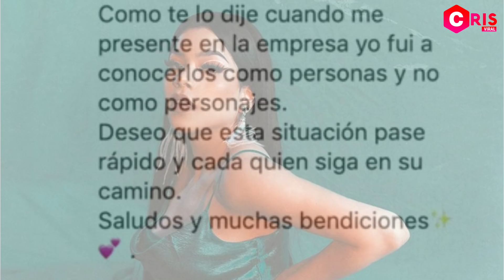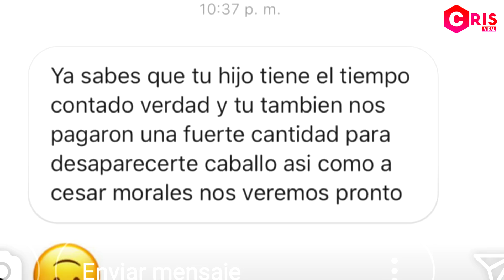KENIA OS Y JUAN DE DIOS PANTOJA LE RESPONDEN A LIZBETH RODRIGUEZ. ESTA FUE SU REACCIÓN